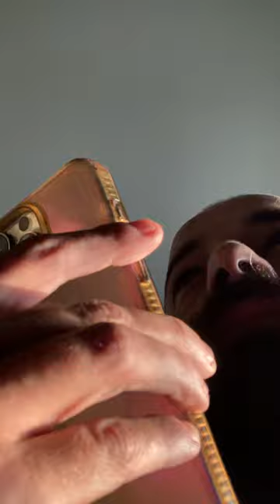Zumiez prank call